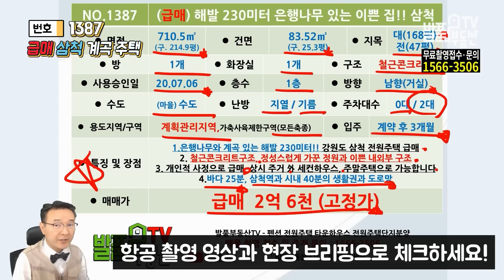(급매) 은행나무와 계곡이 있는 해발 230미터 강원도 삼척 전원주택 매매 바다 25분 튼튼한 철근콘크리트구조 정성스럽게 가꾼 정원과 이쁜 내외부 삼척부동산 - 발품부동산TV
NO.1387 해발 230미터 바다와 25분 거리의 강원도 삼척 전원주택 매매 매물 KOREA HOUSE TOUR
맑은 계곡과 은행나무 단풍나무 등 가을이 함께 하는 집입니다
개인적 사정으로 급매 처분하고자 하며 직접 거주를 목적으로 철근콘크리트 구조로 튼튼하게 시공하였으며 정성스럽게 가꾼 정원과 이국적 외관에 이쁜 실내 인테리어가 돋보이는 집입니다
남향의 햇살 좋은 자리에 위치하며 지열보일러와 기름보일러 2가지를 사용할 수 있고 태양광이 있어 절전에도 도움이 됩니다 현재 상시 주거로 거주 중이며 바다와는 25분 거리에 노곡면 하마읍리에 위치하여 삼척역과 시내까지는 약 40분의 생활권과 도로망를 가지고 있어 세컨하우스 주말주택으로 사용하시면서 힐링하실 수 있을 것입니다
발품부동산TV - 강원도부동산 매매 삼척부동산 발품은 제가 팔겠습니다

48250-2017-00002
대표 공인중개사 홍인표
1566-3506